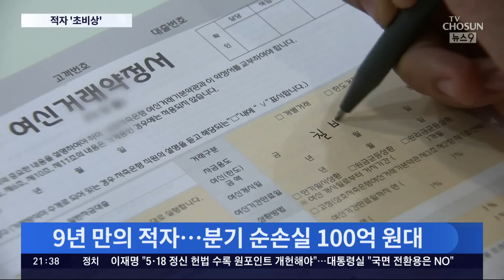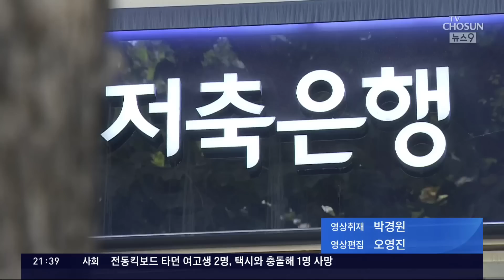"불 끄고 종이 없애고, 휴가도 써라"…저축은행 '적자 폭탄 초비상'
저축은행 들이 올 1분기 6백억 원 넘는 손실을 기록하며 9년 만에 적자 로 돌아섰습니다. 시중은행이나 주식시장으로 빠져 나가는 예금을 막기 위해 예금금리를 올리고 비용절감에 안간힘을 쓰고 있지만 사정이 여의치 않아 도미노 부실우려 가 커지고 있습니다.